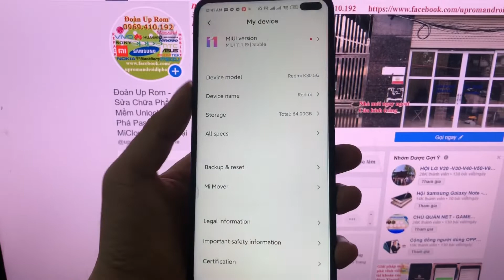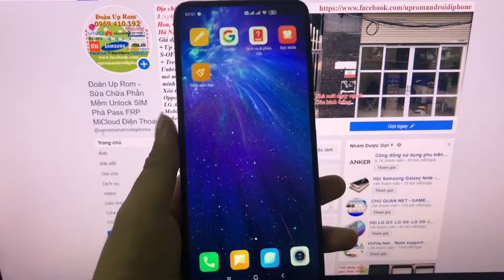Dịch vụ cài up rom Tiếng Việt unlock bootloader phá vĩnh viễn Micloud Xiaomi Redmi K30 (5G và Pro)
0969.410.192 (Call, SMS, Zalo, Facebook Messager)

Dịch vụ sửa chữa phần mềm phá mật khẩu password vân tay mở khóa phá tài khoản Gmail FRP Lock MiCloud iCloud iPhone unlock sim Cài Fake My GPS giả lập định vị giả vị trí tất cả các dòng điện thoại Android Samsung (Độ lên 2 SIM cho các dòng Chip Exynos) Oppo Realme Xiaomi Huawei Vsmart Hornor iPhone HTC Sony Vivo Meizu Asus LG Lenovo NOKIA Mobiistar Bphone Blackberry ACER Qmobile Huawei ZTE itel MTK Phone Clone Fake Phone Qualcomm Phone LeTV LeEco One Plus Motorola SPD Phone Micromax Asanzo... Uy tín giá rẻ chuyên nghiệp tại Hà Nội.

KHÁCH HÀNG Ở XA CÓ THỂ GỬI MÁY VỀ BÊN EM QUA CHUYỂN PHÁT NHANH HOẶC LÀM TỪ XA QUA TEAMVIEWER ULTRALVIEWER CHO CỬA HÀNG NGƯỜI CÓ KINH NGHIỆM Ở XA.